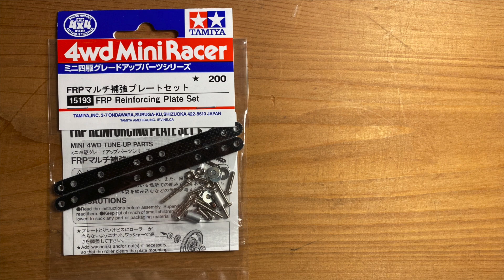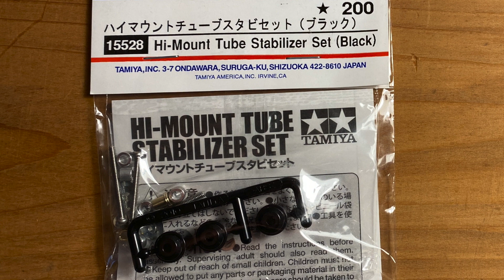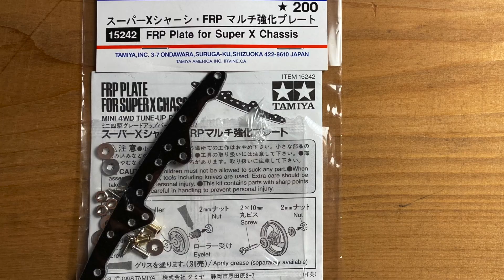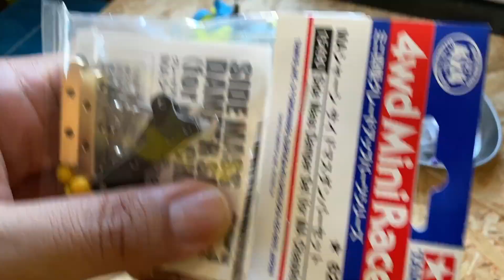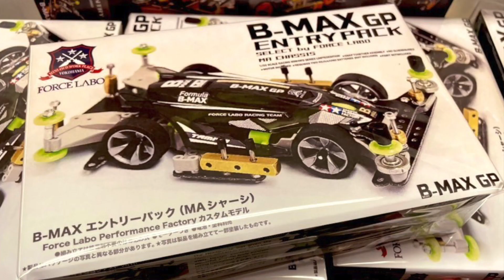【ミニ四駆】「B-MAXエントリーパックの作り方② 完成編」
先日、フォースラボのほどべぇさんから頂いた
「B-MAXエントリーパック」の作り方を詳しく紹介していきます。

撮影機材
FUJIFILM     XT-30
iPhone11pro
DJI osmo poket
DJI OM4
Panasonic   HC-VX985M